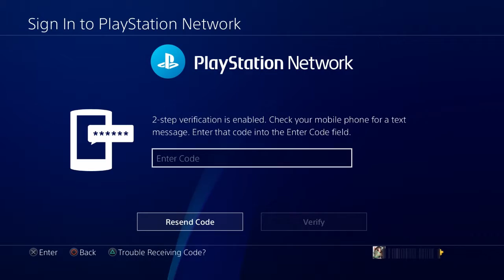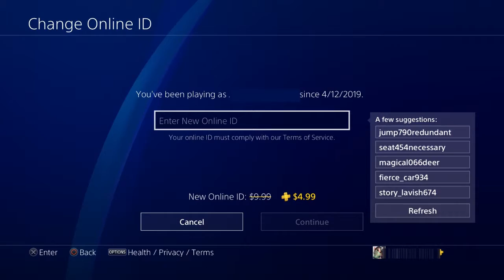(PlayStation) ¡Por fin podemos cambiar nuestro ID en PSN! Aqui les enseño como hacerlo